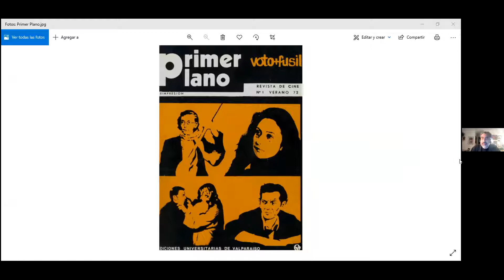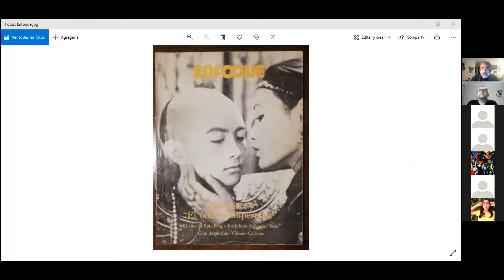Charlalos oficios del ciene: “La Crítica y el cine chileno” con Jorge Letelier